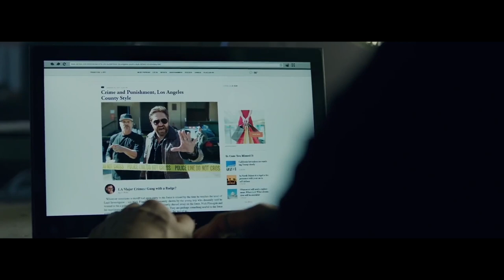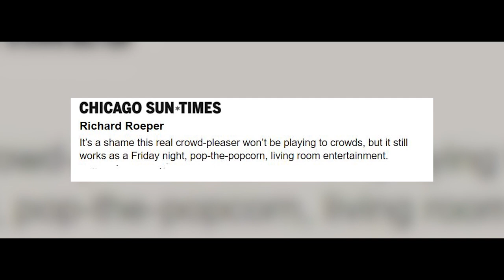Best action movies on netflix right now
Best action movies on Netflix right now : Netflix has thousands of movies tv-series and also added everyday. We bring some hidden gems from Netflix.These action movies are full of actions and drama. Worth your every minutes. They are not all time action movies but freshest and innovative approach of film making .

Here is the full movies list:
Polar movie
Point Blank
Triple Frontier
Den of Thieves
Snowpiercer
Close
Angel Has Fallen
Spenser Confidential
6 Underground
Extraction

Hope you Liked the list of best action movies on Netflix right now.